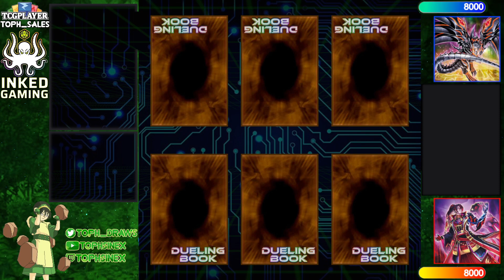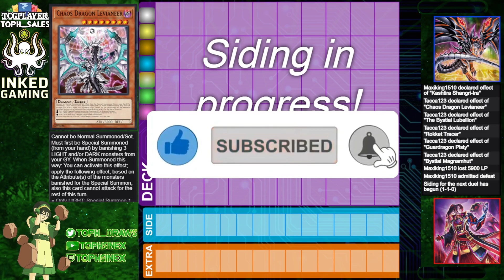【High Rated DB】Bystial Dragon Link vs Kashtira [1094]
Tacca123 (665/19163) playing Bystial Dragon Link versus Maxiking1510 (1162/11188) playing Kashtira

songs
Khaim - Mad Trick (Remastered)
Lofi Lia - Snow Mountain (Super Mario 64 Remix)
Yugioh Forbidden Memories Soundtrack - 50 - Free Duel